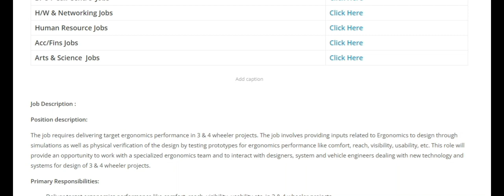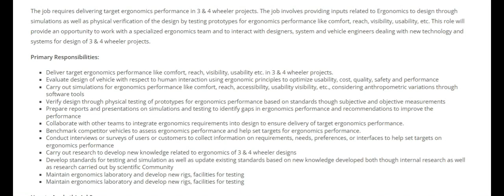TVS Company Jobs |Fresher Interview – Part Design Engineer | Apply now